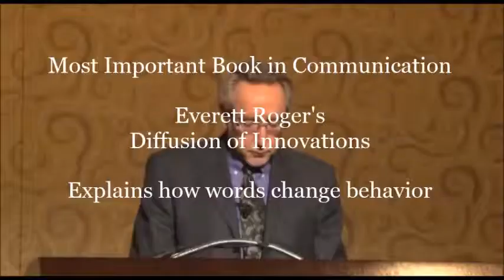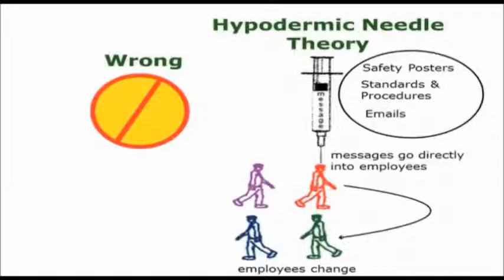TJ - How Words Change Behavior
Dr TJ Larkin briefly describes how communication changes people's behavior.  TJ describes the Two-Step Flow theory: mediated messages create awareness, but personal influence changes behavior.